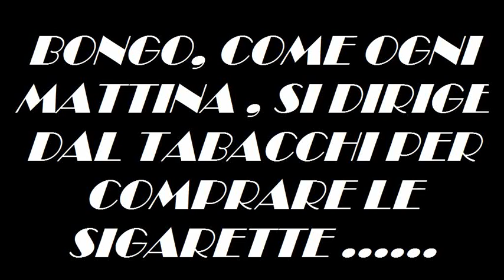ONE DAY WITH BONGO ( GOPRO CRASH ) APISODIO 1 .avi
Una giornata tipo del mitico BONGO